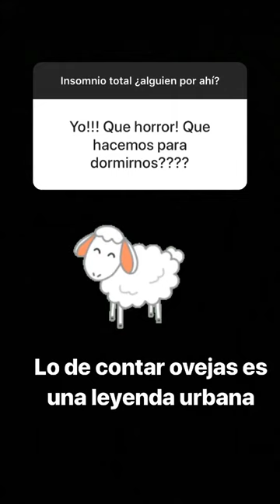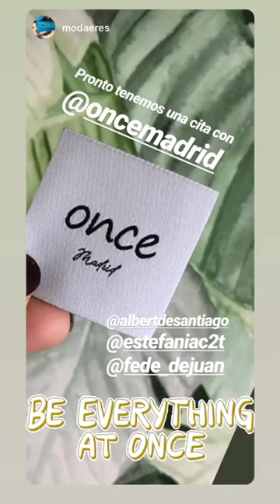ESTEFANIA GARCIA @ESTEFANIAC2T INSTAGRAM STORIES COMPILATION 16 DE ENERO DEL 2019